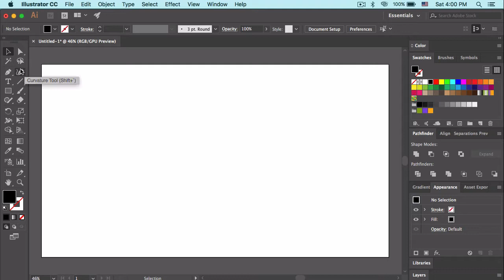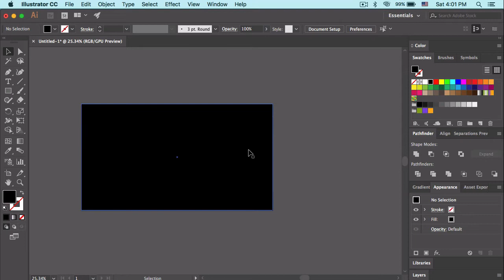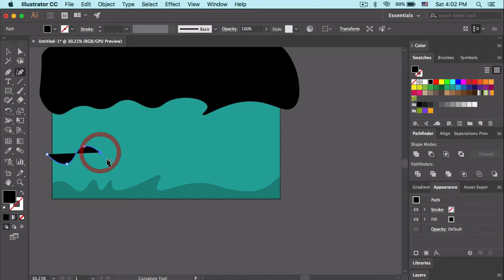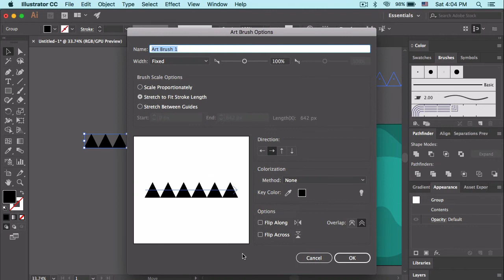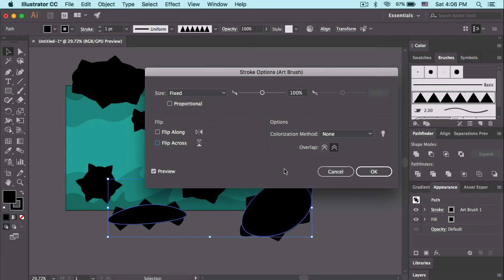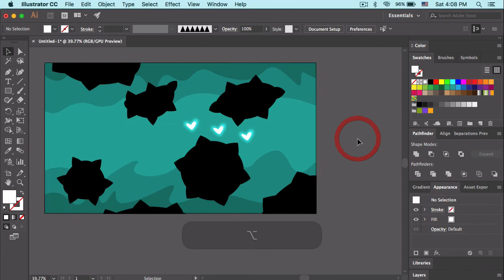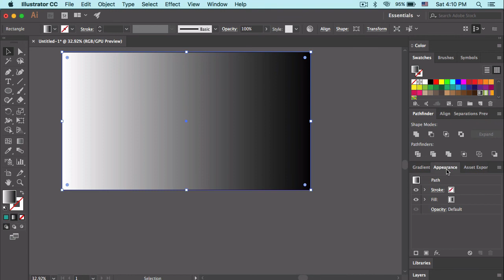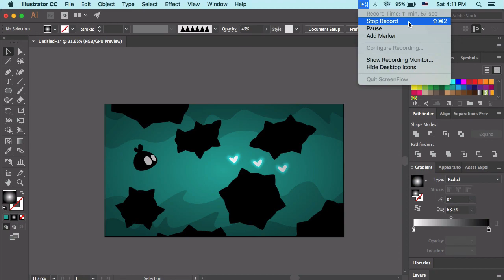Adobe illustrator tutorial - Game design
Adobe illustrator CC 2017 tutorial. How to draw a game character, background and obstacles.